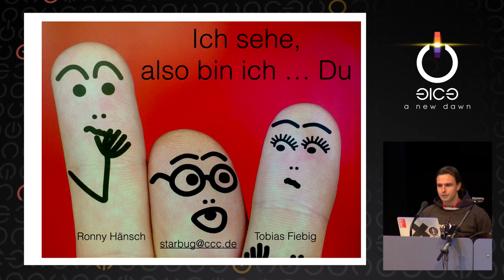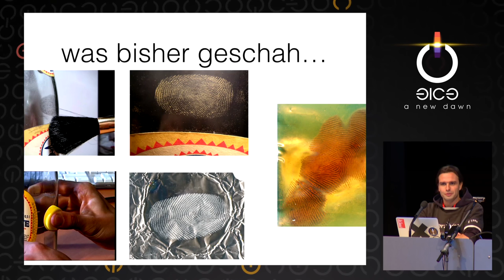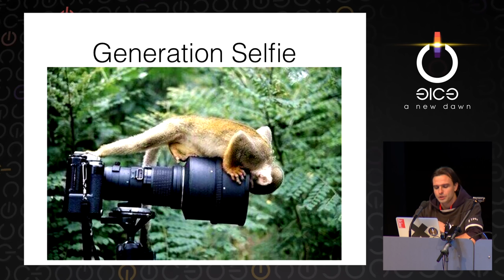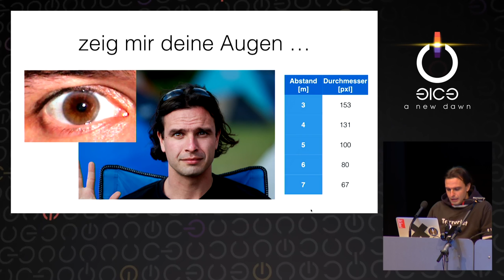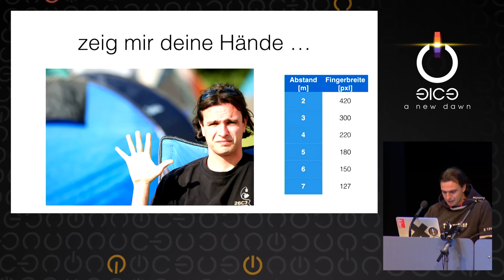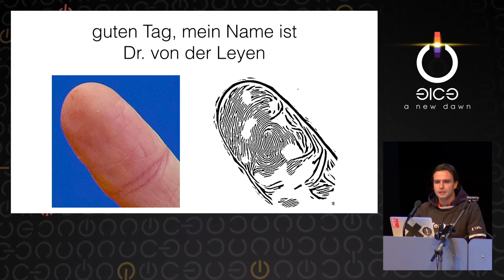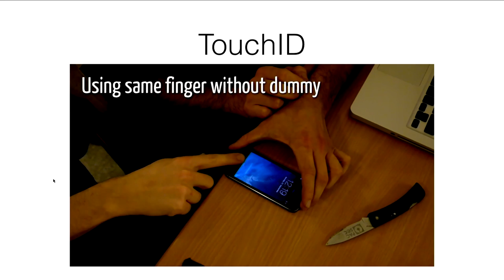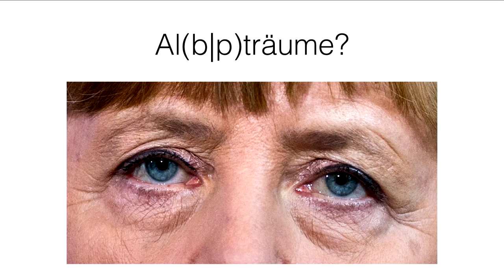Starbug: Ich sehe, also bin ich ... Du [31c3]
**Ich sehe, also bin ich ... Du**
*Gefahren von Kameras für (biometrische) Authentifizierungsverfahren*

Bei der Passworteingabe über die Schultern schauen? Die Mateflasche klauen, um an Fingerabdrücke zu kommen? Alles Technik von gestern. Der Vortrag zeigt, wie man heutzutage an Daten kommt, um Authentifizierungsmethoden zu überwinden.
Dass man Menschen bei der Passworteingabe über die Schulter gucken kann, ist bekannt. Und auch, dass man bestimmte biometrische Merkmale mit einer Kamera fotografieren kann oder Spuren der Merkmale an Gegenständen findet. Bisher ging man davon aus, dass man sich für solche Angriffe in der unmittelbaren Nähe der auszuspähenden Person befinden musste. Der Vortrag soll klar machen, dass dem nicht so ist. Wir stellen Ergebnisse von Untersuchungen vor, die zeigen, dass biometrische Merkmale und Passworteingaben auch aus großer Entfernung oder remote durch Kameras in Mobiltelefonen direkt oder indirekt (durch Reflexionen im Auge) ausgespäht werden können.

Dabei zeigt er sogar, wie er anhand der Bilder von Angela Merkel und Ursula von der Leyen (Zensursula) die Iris und die Fingerabdrücke abnehmen kann, welche dann z.B. zur Überwindung von Biometrischen Anlagen genutzt werden können. In einer der nächsten Ausgaben der Datenschleuder werden dann wohl die Iris von Angela Merkel oder der Fingerabdruck von Ursula von der Leyen zu finden sein, wie schon damals beim Fingerabdruck von Wolfgang Schäuble.

➤Redner: Starbug (Jan Krissler)
➤EventID: 6450
➤Event: 31. Chaos Communication Congress [31c3] des Chaos Computer Club [CCC]
➤Ort: Congress Centrum Hamburg (CCH); Am Dammtor; Marseiller Straße; 20355 Hamburg; Deutschland
➤Sprache: deutsch
➤Beginn: Sa. 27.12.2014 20:30:00 +01:00
➤Lizenz: CC-by